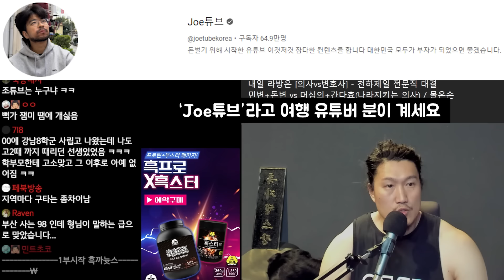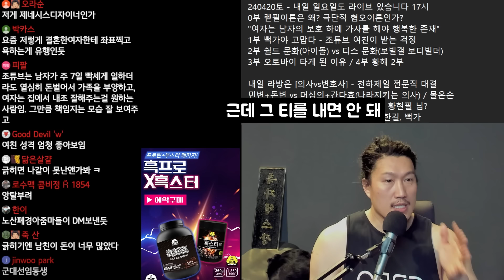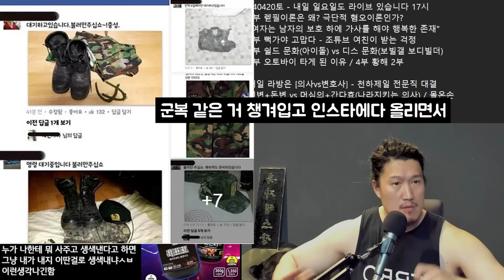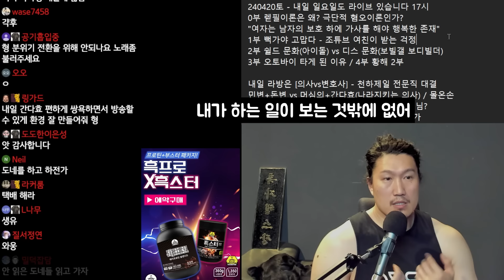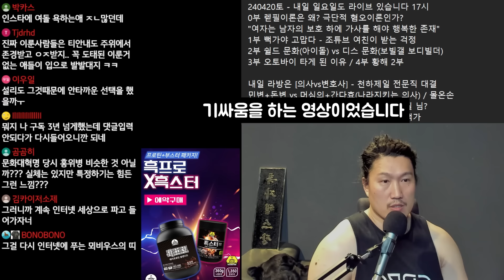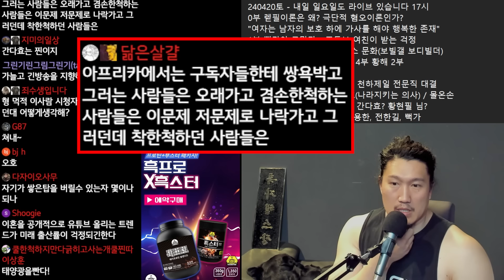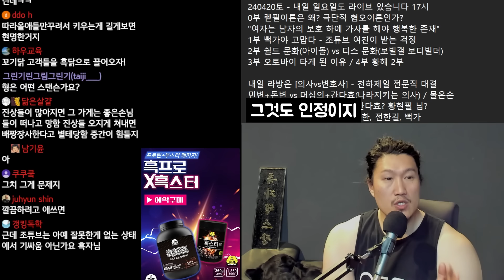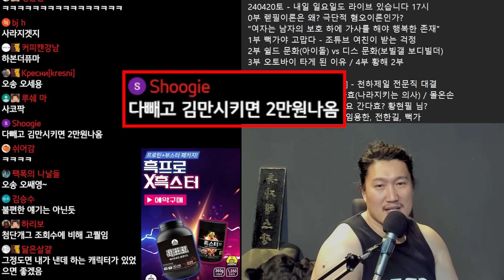Joe튜브 여자친구가 받는 걱정? 질투?!